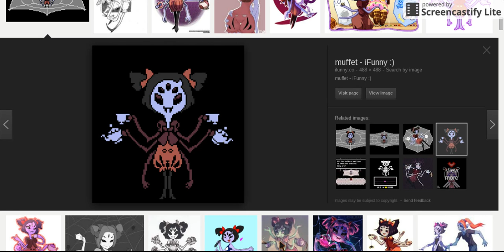Creating Muffet from Undertale